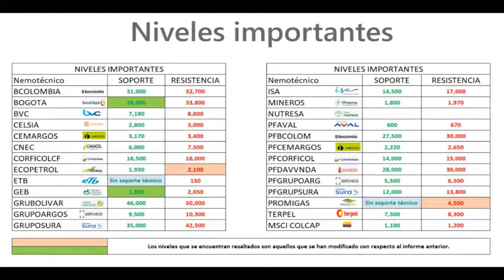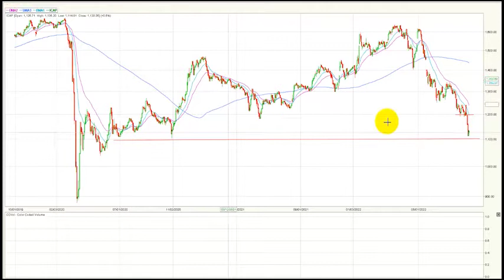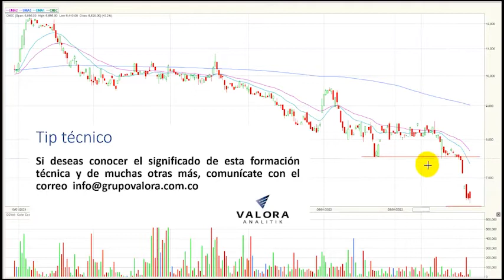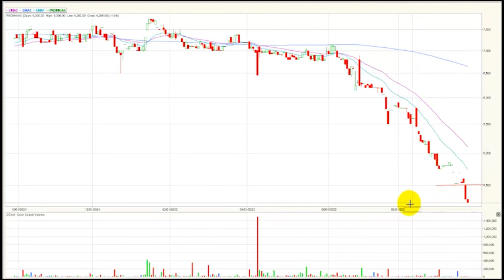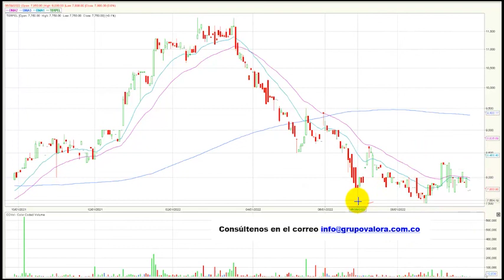Bancolombia PF y Ecopetrol lideran el volumen de operaciones septiembre 29/22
El índice msci colcap de la Bolsa de Valores de Colombia finaliza la jornada en 1.130,35 puntos marcando una variación positiva de + 0.58% y ajusta dos días consecutivos de recuperación. El acumulado anual del índice se conserva negativo marcando una variación (YDT) de – 19.89%.
Desde nuestra perspectiva técnica el índice msci colcap comienza una tendencia bajista en el marco de tiempo diario.  La zona de soporte quedaría establecida en los 1.100 puntos, ajustado a una zona del año 2020. En cuanto a su primera resistencia se ubica en los 1.200 puntos, lo que antes era su soporte técnico se convertiría en una zona de resistencia.
Al finalizar la rueda de negocios el mercado de acciones colombiano registró un volumen diario de operaciones de $34.721 millones, mostrando una variación positiva de + 24.2 % con respecto a la jornada inmediatamente anterior cuando se movilizaron $ 27.945 millones.  Pese al importante cambio porcentual los volúmenes aún permanecen bajos, si los campáramos con el promedio de los últimos 20 días que hoy se ubica en los $ 64.000 millones.
Las tres acciones más activas en temas de volumen durante la rueda de negocios fueron: Las acciones de Bancolombia preferencial (PFBCOLOM + 1.65 %) se ubican en primer lugar en este ítem movilizando $8.906 millones al finalizar el día. En el segundo puesto encontramos la petrolera estatal ECOPETROL (ECOPETROL + 2.08 %) que negocio $7.598 millones y ubicándose nuevamente sobre niveles de $2.000. Finalmente, en la tercera casilla la empresa de interconexión eléctrica Isa (ISA   + 1.94 %) que transo un monto de $3.292 millones.
En una nueva jornada positiva para el índice MSCI Colcap estos fueron los tres activos con mayores incrementos: En el primer lugar tenemos los títulos preferenciales de Grupo Argos (PFGRUPOARG) que suben 6.11%, recuperando gran parte de la caída de la jornada anterior. En la segunda casilla vemos las acciones Banco del Bogotá (BOGOTA) que avanzan 2.75%, incluso con un importan incremento en su volumen de operaciones.  Finalmente, encontramos a la petrolera estatal ECOPETROL (ECOPETROL) que sube 2.08%.